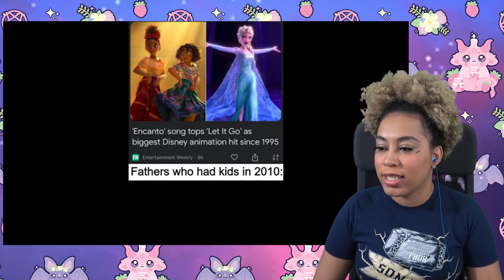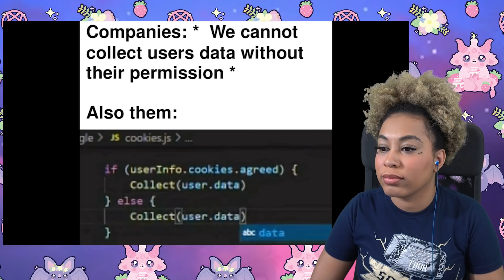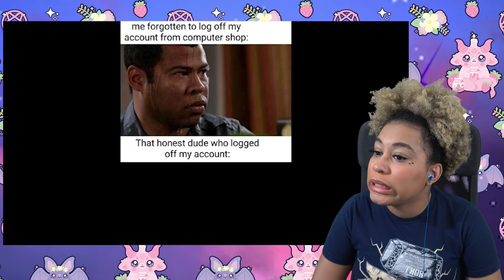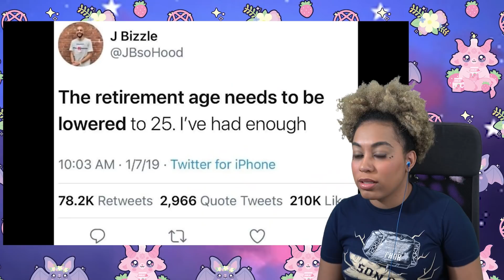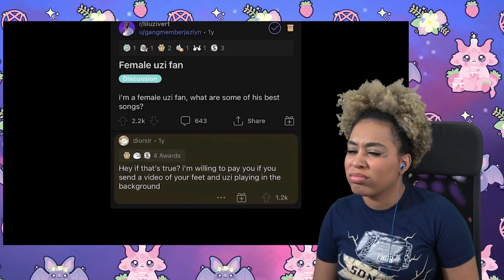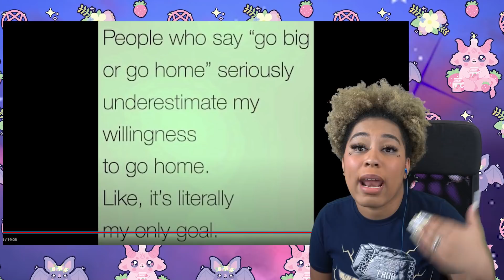Memes To Distract From This Hellish Week